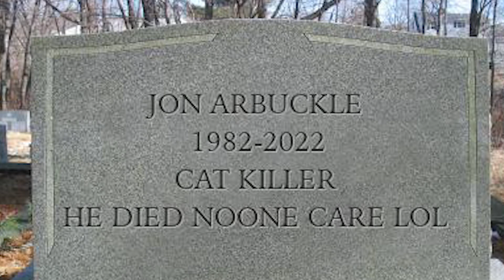Jon Arbuckle's bad day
Jon gets fed up with his pet garf so he kills him and then goes to hell to be tortured eternally thats just the way it goes sometimes u do shit and then shit happens he shoulda known from sunday school but he didnt the tard